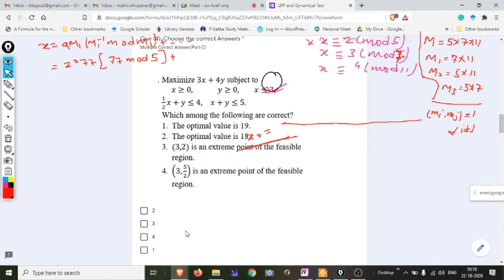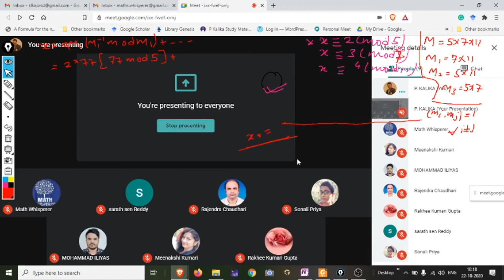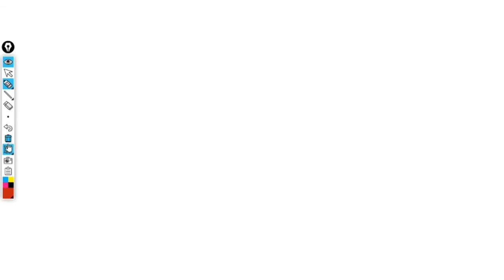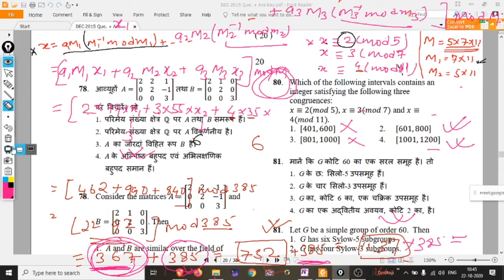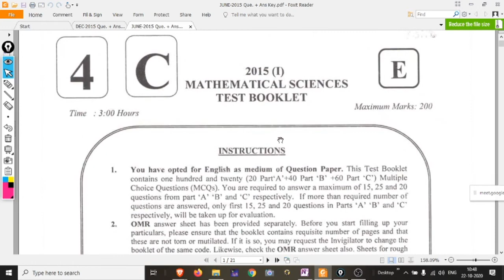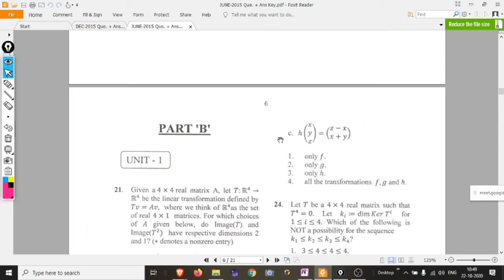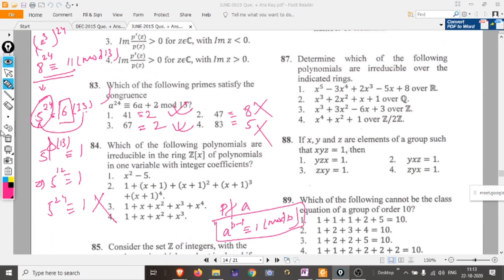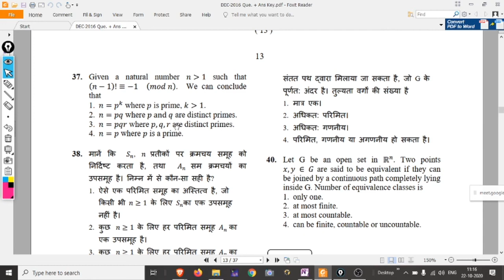Number Theory Lecture-2: Crash Course for CSIR NET & GATE for self preparation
Fast revision (Crash Course) of Number Theory for CSIR NET, GATE & SET Part-2

More details on the above concepts are available in Number Theory  Notes.